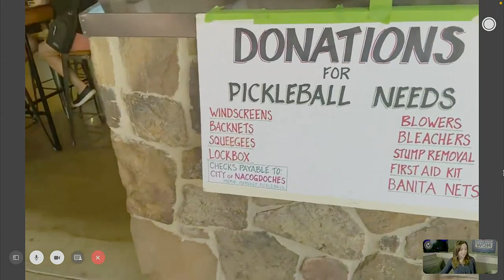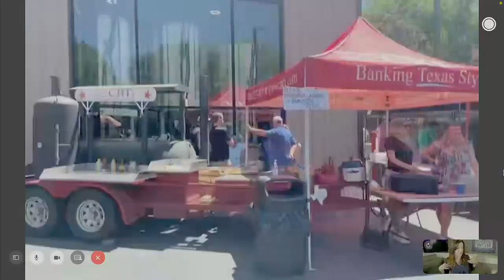Fredonia Brewery raises money for Nacogdoches pickleball by serving southern favorites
KTRE’s Avery Gorman reports from the Fredonia Brewery in Nacogdoches, where the community has gathered to raise money for pickleball.